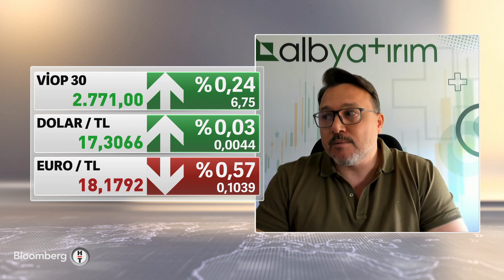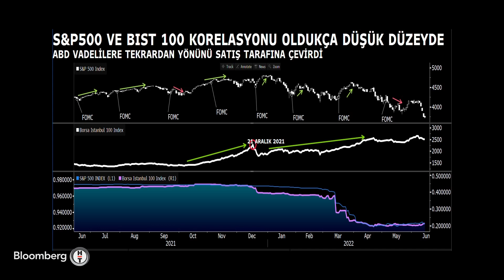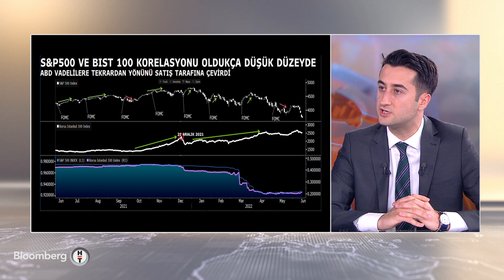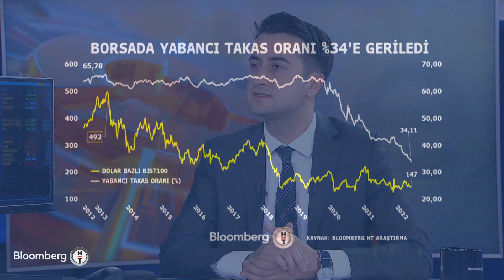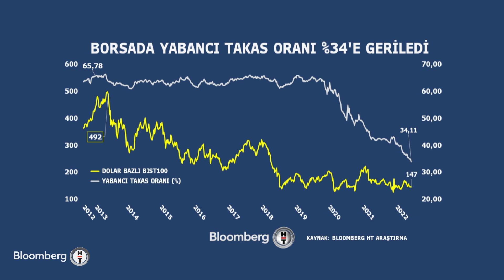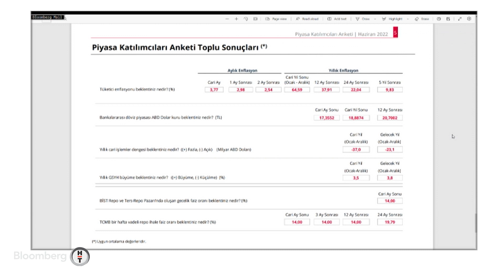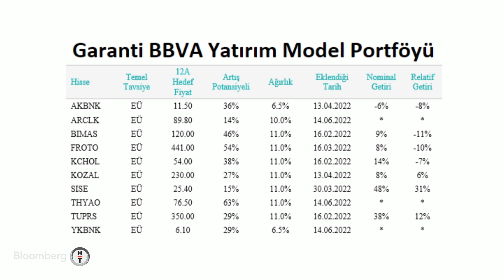Fed'in sıkılaşma kararı sonrası piyasa - Piyasa Masası | 17.06.2022